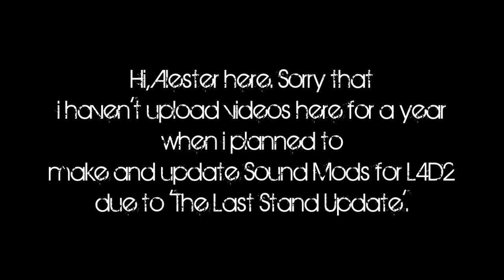Alester Wick - Halo Bloody Airplanes (2020 Remake)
Explanation:
Why i haven't upload videos for a year? I've been sitting on my desk and browsing Chinese Anime. and i dislike bad quality content like Chinese 3D Animation videos. if i have the power to True Takedown these Chinese 3D Animation videos, i swear these Individual Users [who upload Chinese 3D Animation videos] might get a really really really BIG copyright strike! and i promise to My Friend, Australium Witch to focus on Sound Mods for L4D2.

-Alester  Mayers Wick

Linkin Park - Halo (2002 Demo) [LPUX Demos] Instrumental
B.o.B - Airplanes (Vocals)
Lady Gaga - Bloody Mary (Vocals)

Links:

ugh, facebook'in is for p*ssies.

DL Link:
sooner as possible